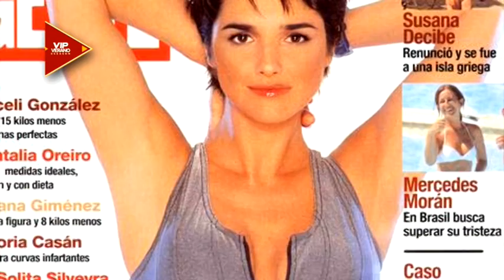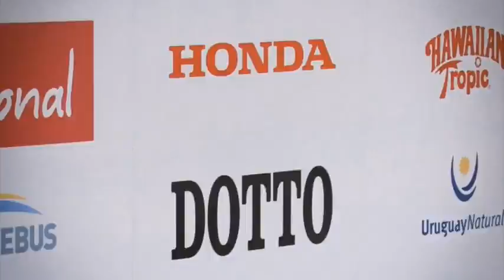Segundo bloque bloque vip 15 11 12